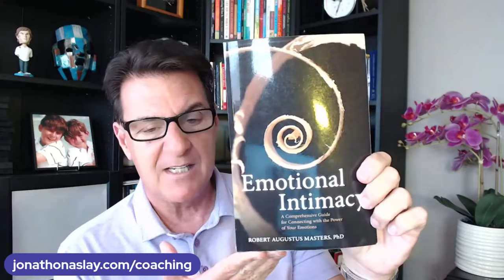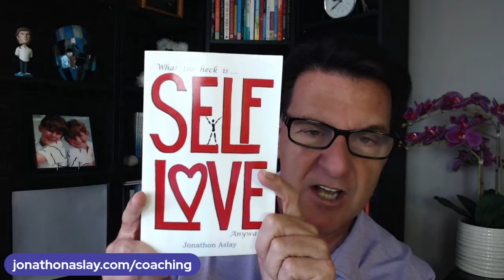He's Acting Distant | Does THIS Mean It's Over For Him?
If you are asking any of the following questions or searching for:

- Online dating
- Love Advice
- Love coach for women
- Dating advice
- Dating advice for women
- Dating coach
- Understanding men
- Relationship coach